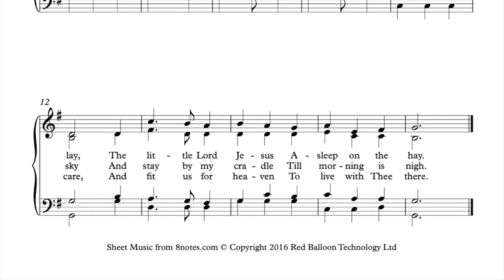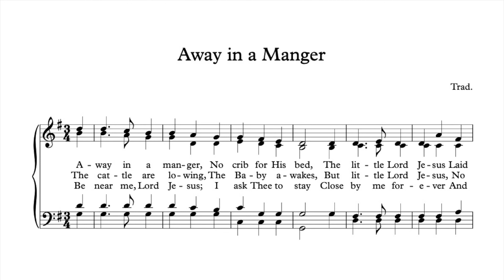Away in a Manger - Alto Singing Track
Alto Practice Track